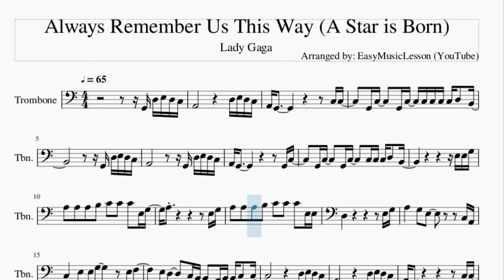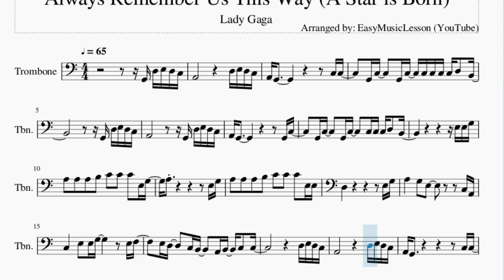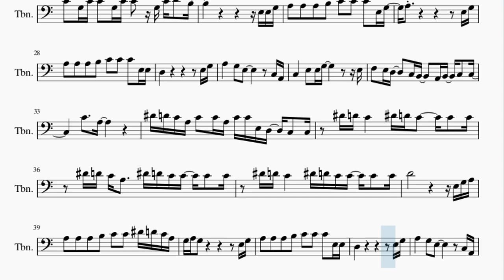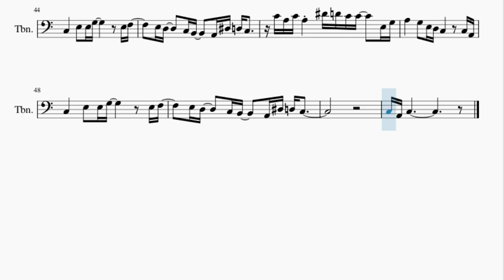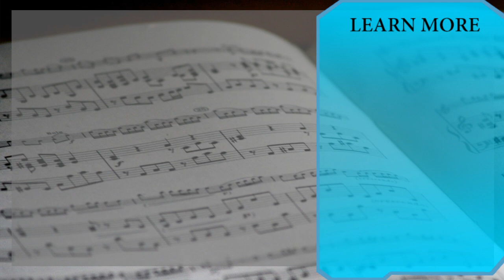Trombone Sheet Music: How to play Always Remember Us This Way (A Star is Born) by Lady Gaga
Here is a sheet music/tab video on the song Always Remember Us This Way (A Star is Born) by Lady Gaga on the trombone. A trombone sheet music arrangement which is transposed to notes that are easily played by trombone, for the song Always Remember Us This Way (A Star is Born) by Lady Gaga.

EasyMusicLesson teaches you to play the your favorite instrument, through well-arranged sheet music so that you too can learn how to play Always Remember Us This Way (A Star is Born) by Lady Gaga on the trombone as fast as you can. A trombone sheet music with backing tracks to help your play the song better.

Chords of Trombone arrangement:
F Maj   C Maj   A Min   G Maj   F Maj   G Maj   A Min   F Maj
G Maj   C Maj   F Maj   G Maj   C Maj   A Min   F Maj   C Maj
G Maj   A Min   F Maj   C Maj   G Maj   F Maj   C Maj   A Min
G Maj   F Maj   G Maj   A Min   F Maj   G Maj   C Maj   F Maj
G Maj   A# Maj   A# Maj   F Maj   F Maj   C Maj   C Maj   A# Maj
A# Maj   F Maj   F Maj   G Maj   G Maj   F Maj   F Maj   C Maj
C Maj   A Min   A Min   G Maj   G Maj   F Maj   G Maj   A Min
F Maj   G Maj   C Maj   F Maj   G Dom 7   A Min 7   A Min 7
F Maj   G Maj   A Min   F Maj   G Maj   C Maj   F Maj

Melody notes of Trombone:
G2 D3 E3 D3 C3 A2                     D3 E3 D3 C3
A2 G2                       C3 C3
G2 C3     G2 C3   C3 C3 C3 C3 D3   B2
G2 D3 E3 D3 C3
A2                   G2 D3 E3 D3 C3
G2 C3     G2 C3     C3 C3 C3 D3   B2
A3   A3   A3   B3   C4   C4   C4   E3 G3
A3   A3   A3   B3   C4   C4   C4   E3 E3
A3       G3   E3             C3 A2
C3       E3   E3 G3           E3 F3
E3 D3     C3 B2     A2 B2   C3   C3
D3 E3 D3 C3
A2                     D3 E3 D3 C3
G2 C3     G2 C3     C3 C3     D3 B2
G3 C4   B3 A3
G3 A3               G3 C4   B3 A3 G3
A3 G3 F3                       G3 C4
G3 C4     G3 C4     G3 C4 D4   B3
C3       E3   E3 G3             E3
F3   E3 D3     C3 B2     A2 B2   C3   C3
C4     A3
D#4 D4 C4 A3 C4   C4 A3 C4 C4 E3 D3   C3   C3
D#4 D4 C4       D#4 D4 C4     C4   C4
D#4 D4 C4 A3     D#4 D4 C4 C4   C4   C4
D#4 D4 C4       D#4 D4 C4 C4   C4   C4
A3   A3   A3   B3   C4   C4   D#4 D4 C4 A3
G3 A3 G3                     E3 G3
E3 D3     C3 B2     A2 D#3 D3 C3
C4 A3 C4 A3     D#4 D4 C4 C4     E3 G3
A3       G3   E3 D3 C3         C3 A2